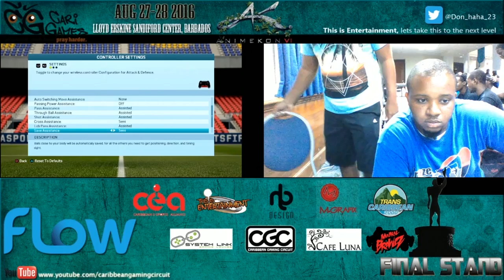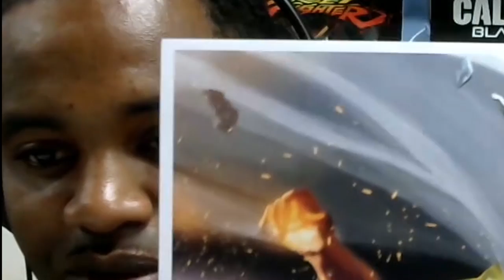FIFA 16: FCB [Shin Long] vs BAR [Mali] FIFA Finals Final Stand Animekon 2016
Grand Finals
Tournament Name: Final Stand 2016
Game Title: Fifa 2016
Console: PS4
Date:Aug 28th 2016,
Location: Sir Lloyd Erskine Sandiford Center
Barbados

Registration : $25

FLOW
Systems Link
This is EN-TER-TAIN-MENT
Viking tournaments
Cafe Luna
Courts
Lucky Horse Shoe
NB Designs
MGrafixx
Trans Caribbean 2000